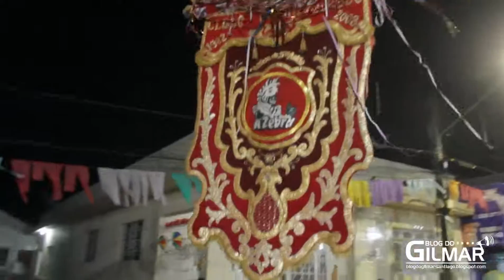Blog do Gilmar: Carnaval 2016 Vitória de Santo Antão - Bloco Zebra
Filmagens exclusivas do Bloco Zebra - 07/02/2016 - Carnaval Vitória de Santo Antão